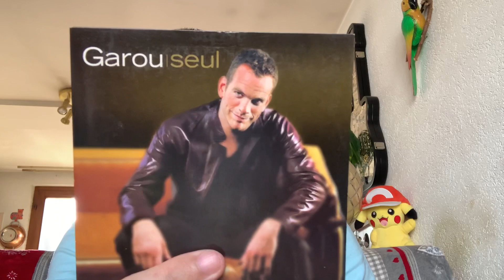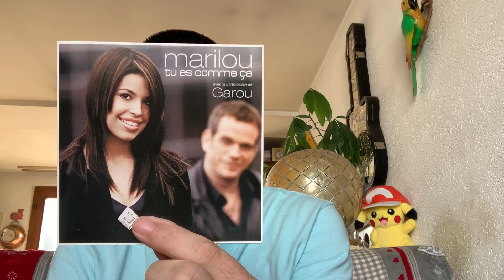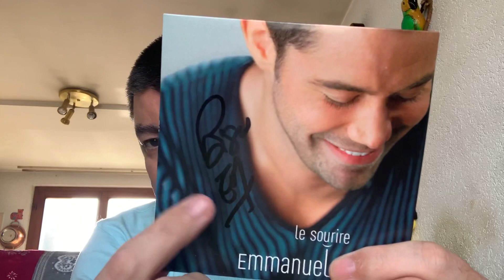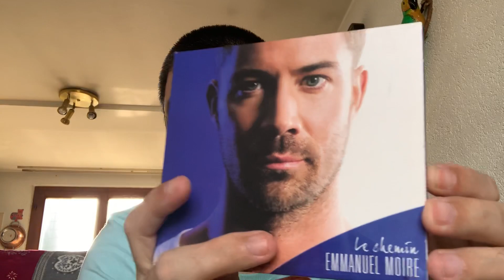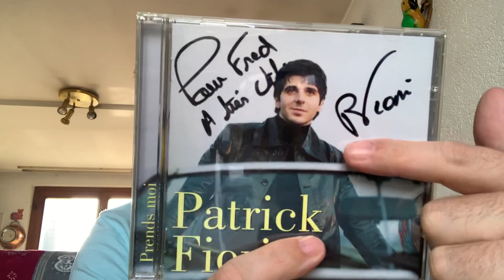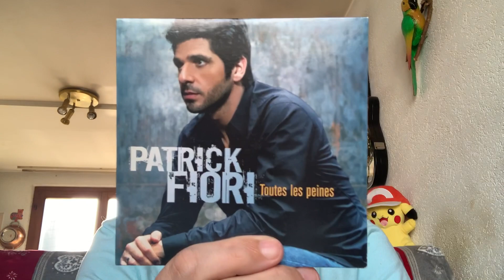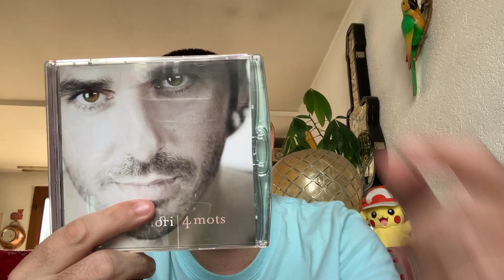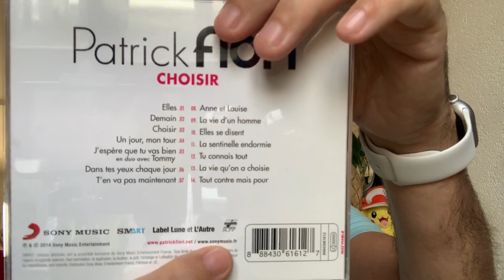Ma collection de CD Garou,Emmanuel Moire et Patrick Fiori